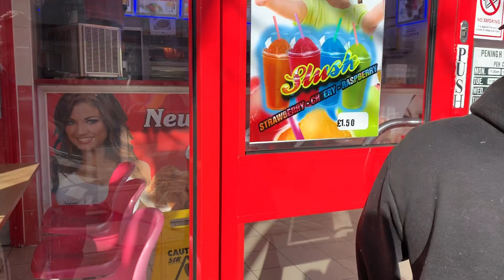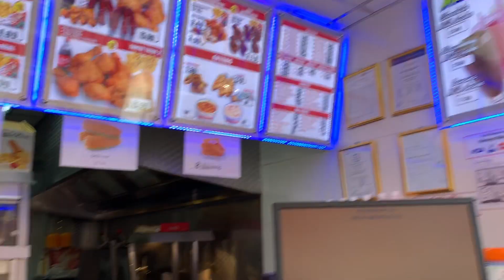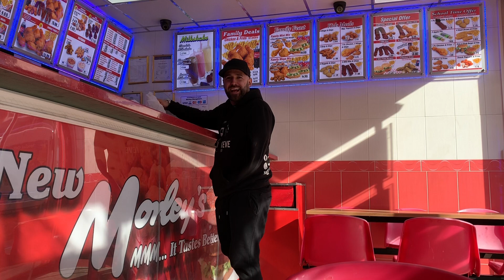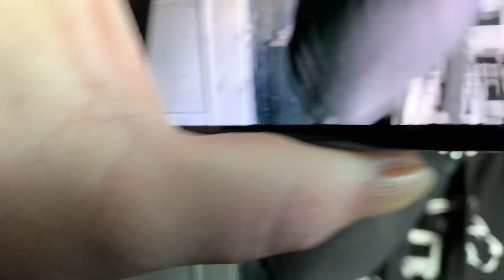The Wrong Pre Production Episode 5 Health and Safety Feat Ampu Steve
The Wrong Episode 5 Health and Safety